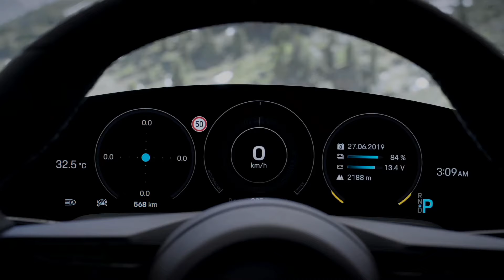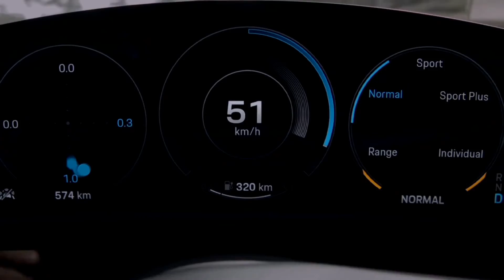Chico Rose - Pop Off (feat. Lost Boy) Porche Tycan Turbo S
Chico Rose - Pop Off (feat. Lost Boy)